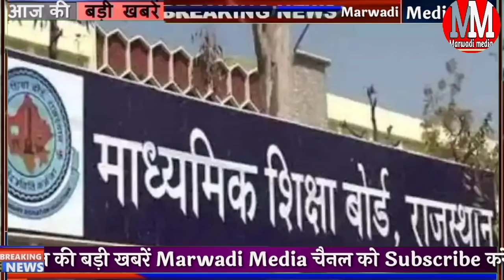17 April शाम की बड़ी अपडेट: शादी से पहले दूल्हे को काटा सांप ,राजस्थान में बना नया रिकॉर्ड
today's 17 April 2022 Rajasthan din bhar ki badi update

राजस्थान माध्यमिक शिक्षा बोर्ड ने बनाया नया रिकॉर्ड राज्य में पहली बार हुई रविवार को बोर्ड परीक्षा इससे पहले राजस्थान के इतिहास में रविवार को नहीं हुई बोर्ड परीक्षाएं

अगले कुछ घंटों के लिए जैसलमेर दोसा जयपुर समेत कई जिलों में हल्की बारिश की चेतावनी तेज आंधी भी चल सकती है